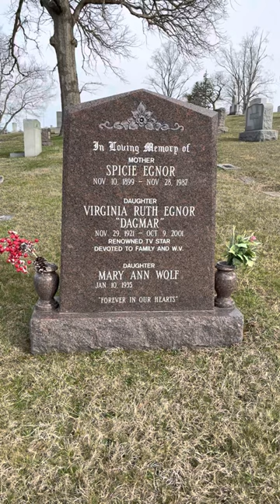The Grave Of Dagmar